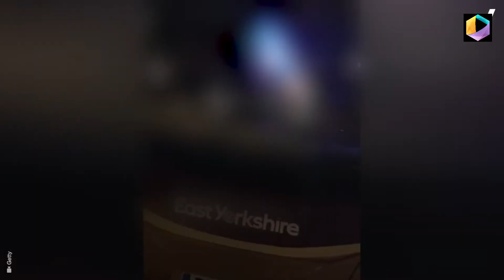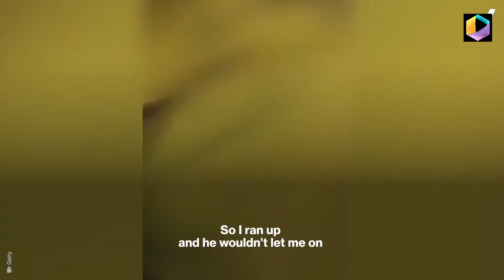Bus driver refuses to let stranded girl, 16, on final service home In Yorkshire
The tearful teenager pleads with the bus driver to let her on from Beverley Bus Station in East Yorkshire, but he refuses to allow her to board as she 'missed it by a few seconds'. A nearby police officer who witnessed the incident eventually had to intervene and give her a lift home.